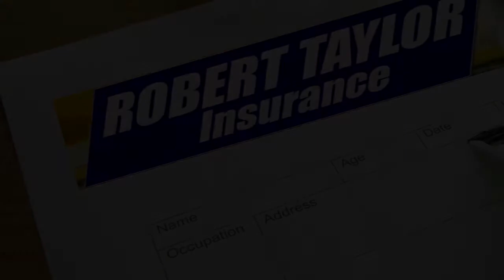Robert Taylor Companies, Inc.: Insurance in Lorain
Robert Taylor Insurance is a family owned insurance agency that has been insuring Northeast Ohio residents since 1988, offering insurance to cover your auto, home, motorcycle, recreational vehicle, and boat. We also of distributed by VideoBloom